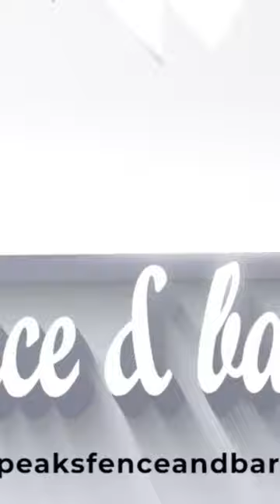Are you in need of Horse Panels?